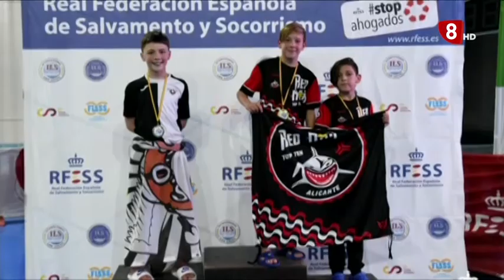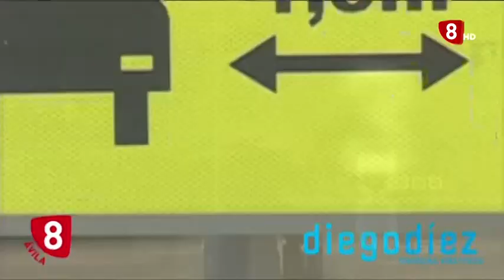LA JORNADA 06-02-2023